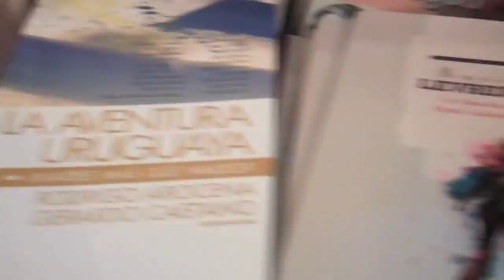Intro Los De Afuera Edición Especial